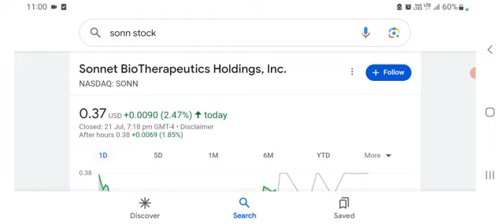SONN Stock - Sonnet BioTherapeutics Holdings, Inc. Stock Breaking News Today | SONN Stock Prediction